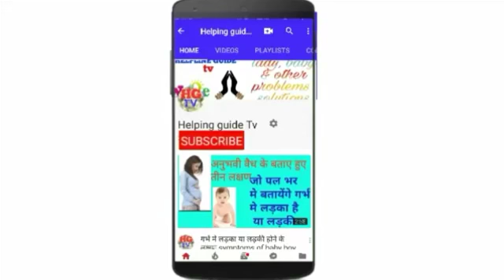गर्भावस्था के दौरान गर्मियों के मौसम में केसर से जुड़ी कुछ महत्वपूर्ण बातें